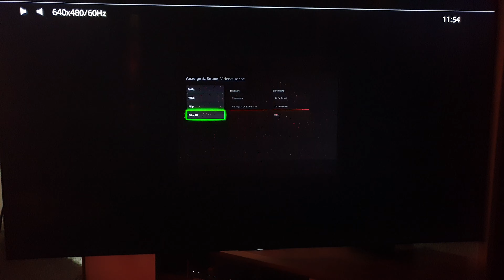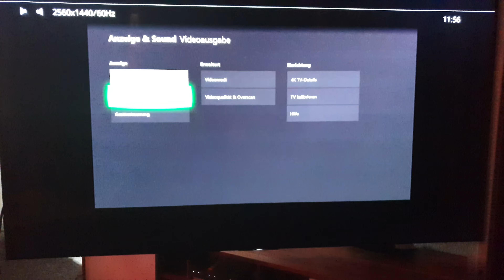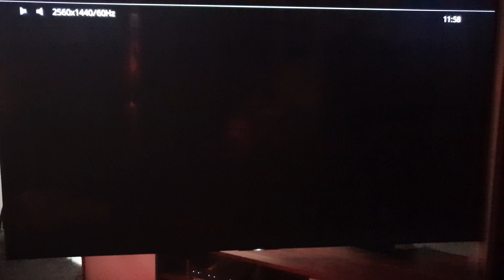XBOX One x - Kein Bild mehr über HDMI.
Kein Bild mehr über HDMI.
XBOX One startet aber kein Bild/Signal . Auf ein 4k UHD Fernseher Sony 75 Zoll oder Samsung 55 zoll bekomme ich immer Problem
.am Anfang wahr alles super. Seit paar Wochen hab ich diese Problem